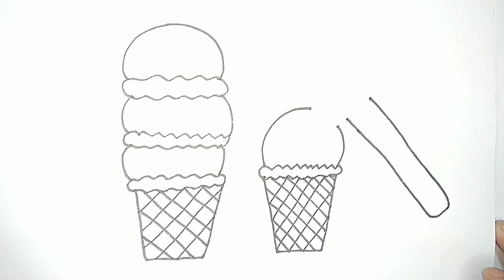Easy Ice cream scoop drawing and colouring for kids, DIY for kids, Toodlers, Crazy drawing